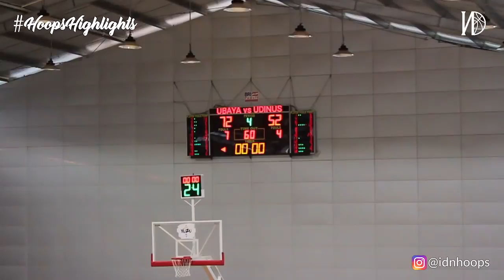HoopsHighlights - [LACL GIRLS SEMIFINALS] UBAYA vs UDINUS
HoopsHighlights - Pertandingan Semifinal LACL Girls Playoffs antara tim basket UBAYA melawan UDINUS Semarang pada hari Jumat, 23 November 2018. Pertandingan berhasil dimenangkan oleh UBAYA dengan skor 72-52.

Enjoy the highlights and always